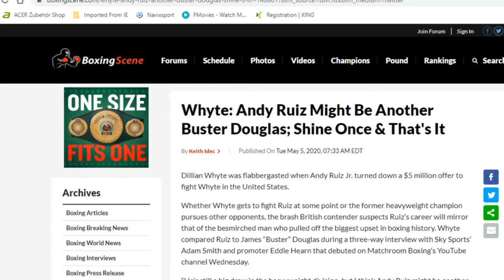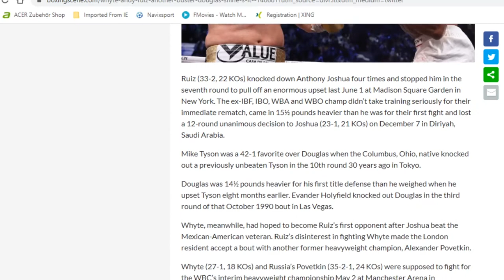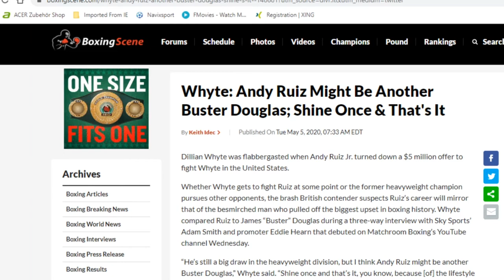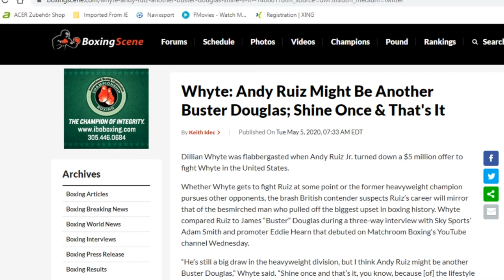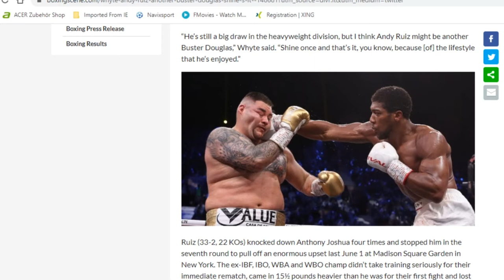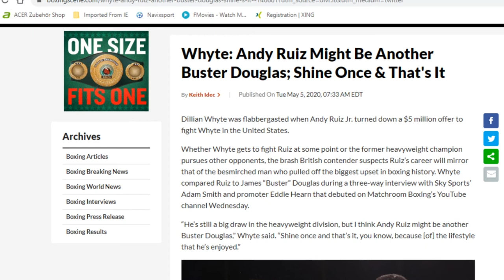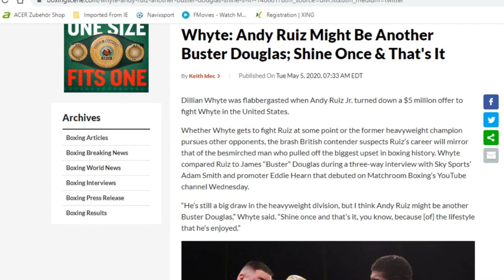"ANDY RUIZ JR MIGHT BE ANOTHER BUSTA DOUGLAS, SHINE ONCE & THAT'S IT" SAYS DILLIAN WHYTE